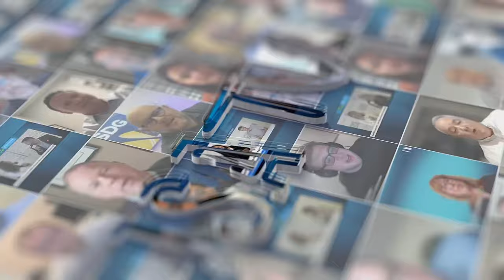EXA Infrastructure’s Nicholas Collins: Growth in Trans-Atlantic Connectivity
Nicholas Collins, Chief Commercial Officer of EXA Infrastructure, joins JSA TV live from ITW 2024 in National Harbor and discusses the growth in trans-Atlantic connectivity, the role of partnerships, and more.